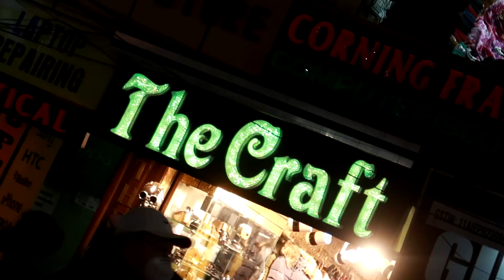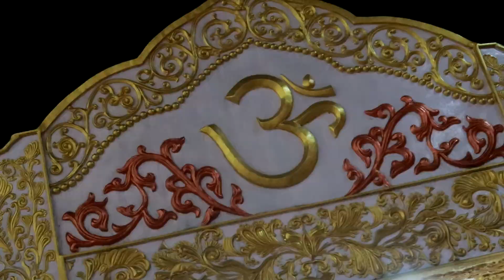[ep 02] GANGTOK ke MOMOS and SIKKIM ki PERMIT | MG ROAD GANGTOK | DELHI TO SIKKIM | SJ VLOGS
About Video :
GANGTOK ke MOMOS and SIKKIM ki PERMIT | MG ROAD GANGTOK | DELHI TO SIKKIM | DAY - 2 | SJ VLOGS

In this video in which I have shared what we explored in sikkim and also tried varities of Sikkim cuisines and got permit to ride further.

About Me :

Hello ji, Pahchana? Agar roj video dekhte hoge to pahchan lia hoga warna mai bta du, Mai Shubham hu. I am an Engineer cum Content Creator. I travel and create stories for you in the form of Video.

Thank you, for taking interest in @sjvlogsss